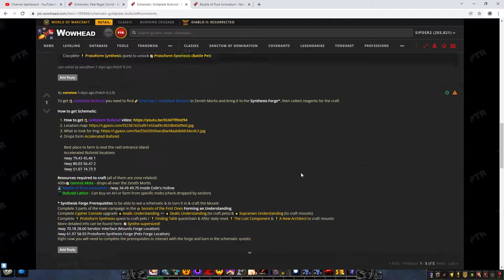How to get Bauble of Pure Innovation WoW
This video shows How to get Bauble of Pure Innovation WoW.